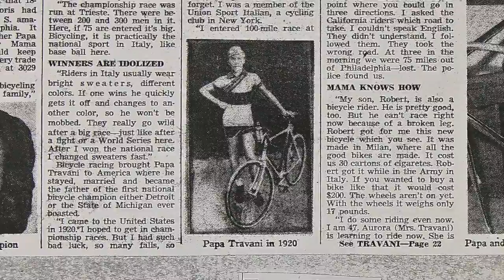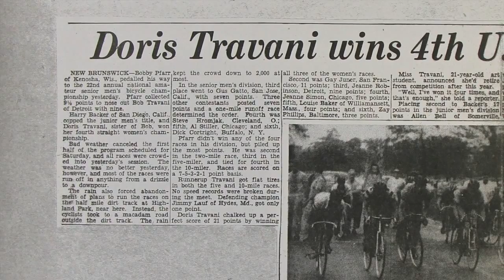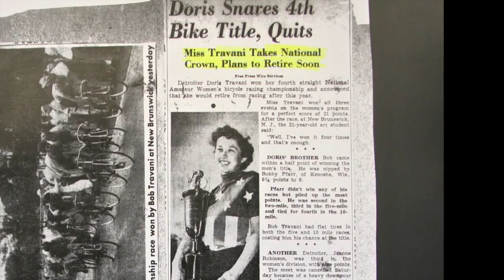2013 USBHOF Inductee Doris Travani-Mulligan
2013 United States Bicycle Hall of Fame 2013 Inductee Doris Travani-Mulligan,